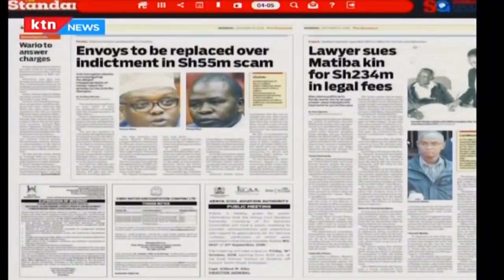Harambee Stars on brink of ending 14 - year wait for glory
Their youthfulness, energy and speed weaved through every Kenyan heart as they felled Ethiopia. Now Harambee Stars await Caf and Fifa's word on Sierra Leone's suspension.